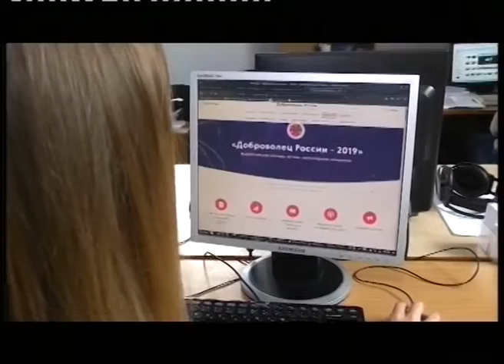«Город первых» вышел в полуфинал всероссийского конкурса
Город первых отправится в Новосибирск. Первоуральские волонтеры вышли в полуфинал всероссийского конкурса Доброволец России, самого престижного федерального проекта для волонтёров. Теперь они будут бороться за главный приз - крупный грант.

Вера ИВАНИЩЕВА, активист общественного движения "Город первых": «Если мы победим, то у нас будет возможность получить грант до 2 миллионов рублей на мероприятия добровольческие, которые мы проводим. То есть, на развитие нашей организации и на мероприятия. Это самое лучшее».

На всероссийский конкурс общественная организация "Город первых", созданная по инициативе Группы ЧТПЗ, представила проекты, которые её активисты проводили за год. Это крупные мероприятия - такие, как акция по сбору вторсырья - "Утилизация", экопоход в национальный парк "Таганай" и экологический сплав по реке Чусовая. Не забыли и про субботники и установку урн для собак. Как рассказывают активисты, конкуренция на конкурсе серьезная - 28 тысяч участников со всей страны. В полуфинал прошли чуть больше пяти тысяч.